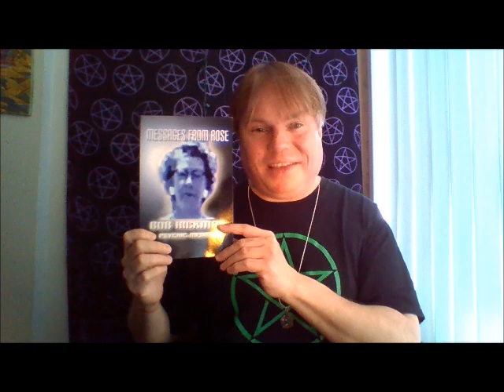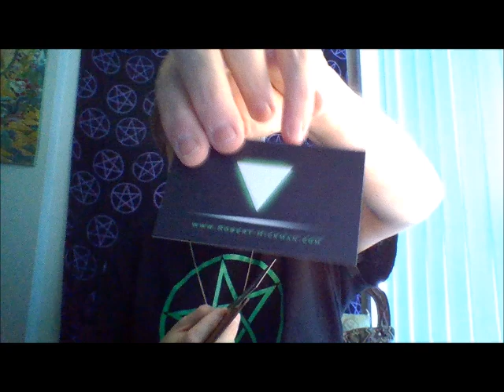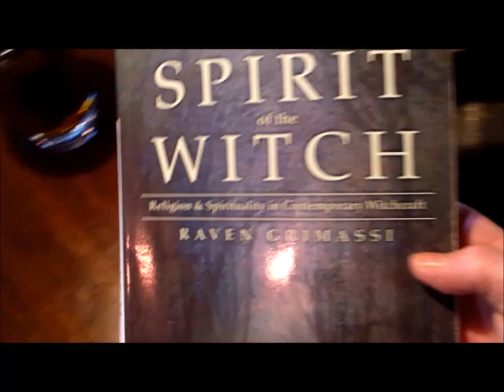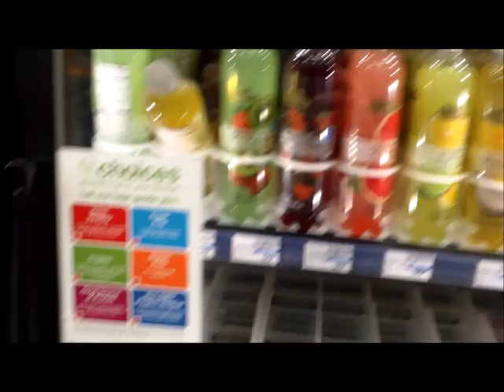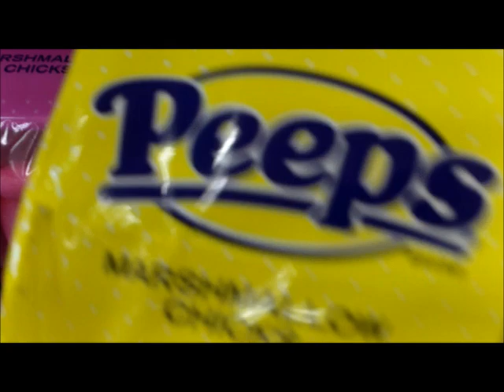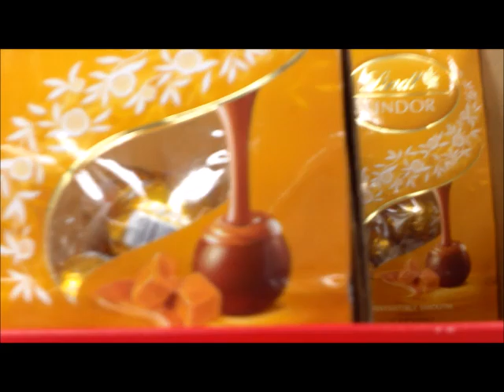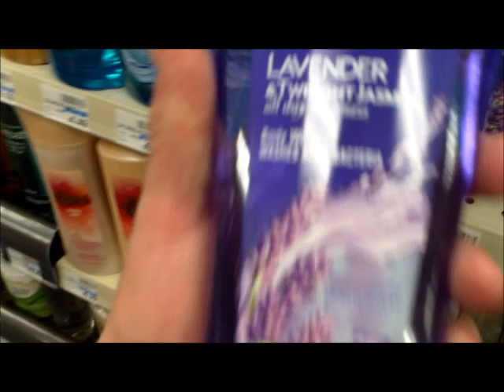Vlog: Louis Vuitton, Lunch, and CVS with Psychic Bob Hickman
Come along as I share about my Louis Vuitton Bag Base Shaper, go to lunch, and even attempt a shopping experience at CVS.